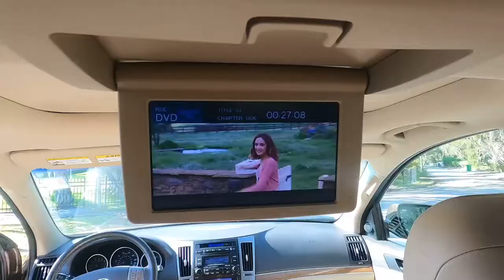I bought a Hyundai Vera Cruz Limited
Stylish yet very easy to maintain and has rated 3.9 out of 5. Its the Hyundai Veracruz! Third row seating, front and rear climate control, sunroof, and of course a nice flip down dvd player. When it comes to getting the car your looking for, we'd like to be your number one go to.

So with that being said give me a call and let me see what i can do for you. New cars and videos uploaded everyweek.